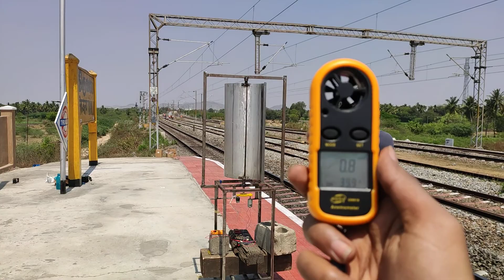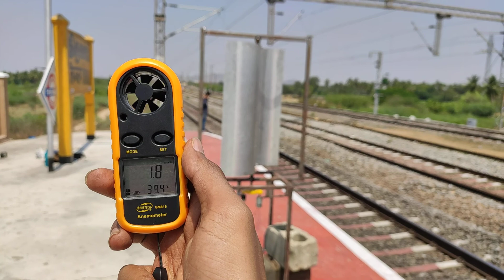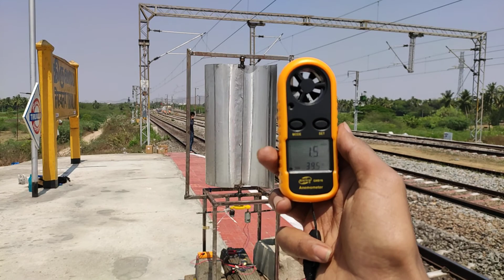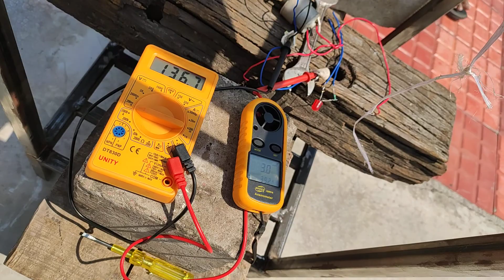Vetical Axis Wind Turbine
VAWT
Wind turbine